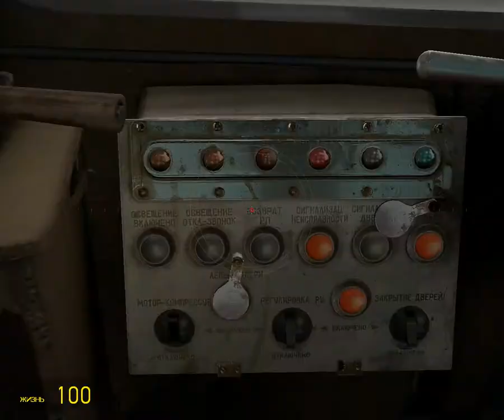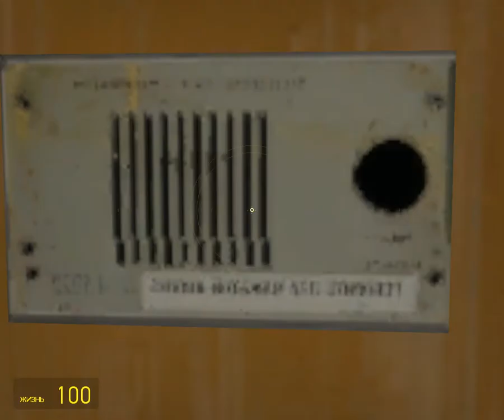Выставка ретро вагонов в Garry's mod Metrostroi